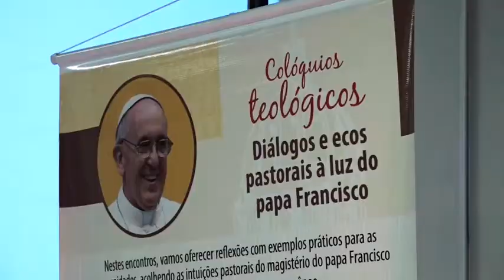Encontro promove diálogo sobre documentos do Papa - JCTV - 29/06/18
Colóquio Teológico em Curitiba para aprofundamento das cartas e exortações do Papa Francisco. As informações do Paraná com Taísa Eschterhoff.